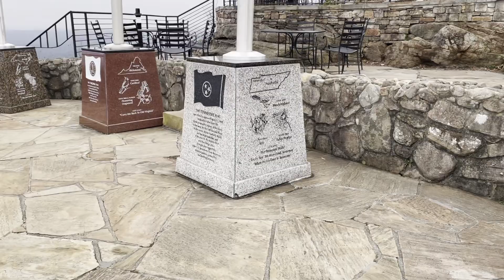Rock city, seven states together